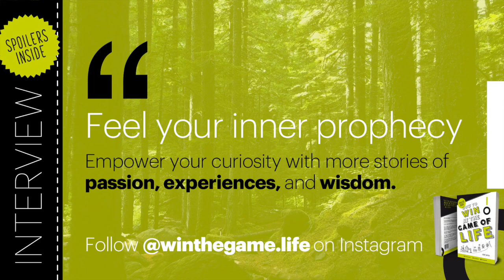Success, Leaders, Visions... Interview with Alessandro Stricca and Michele Orzan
Inspiring interview with Alessandro Stricca, President of EU-Chambers (European Chambers of Commerce in Hungary) and Michele Orzan, President of EuCham - European Chamber, Digital Leader Europe of the World Economic Forum, Climate Reality Leader of The Climate Reality Project and founder of GREENWILL.